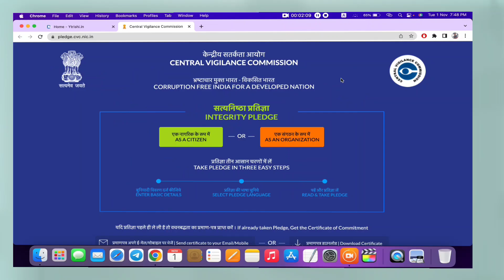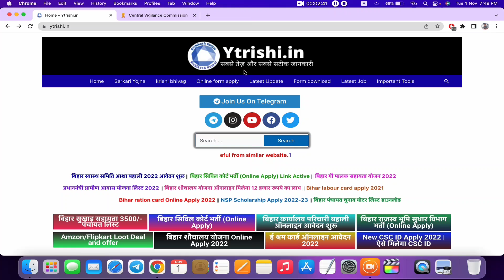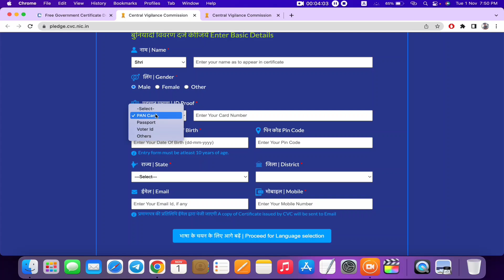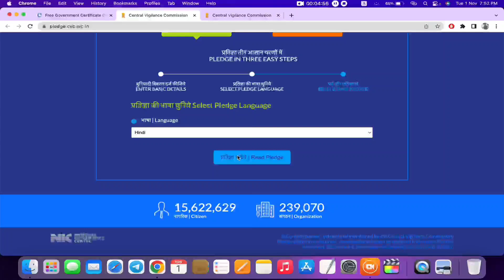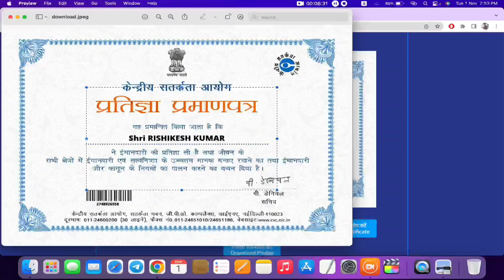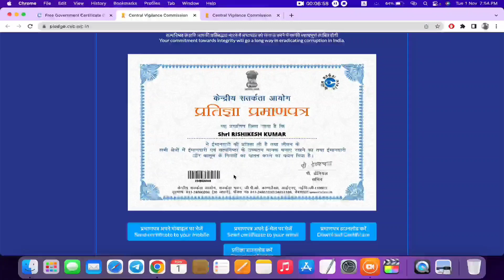Free Government Certificate Download | Government Certificate Registration | vigilance certificate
free certificate,
free certificate by government of india,
government certificate,
free government certificate,
quiz certificate,
free certificate courses by the government of india,
certificate,free government certificates,
government courses,
government certificate
free certificate
online government certificate
free government certificates
free government certificate courses online
pledge gov certificate
pledge certificate
free pledge certificate
certificate
free 3 government verified pledge certificate
my government certificate
free government certificate online
how to download free government certificate